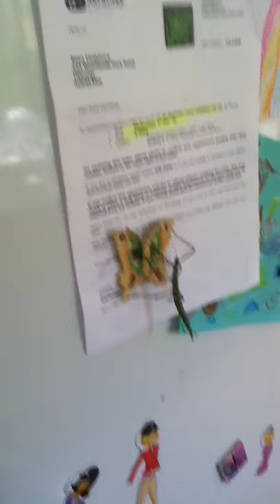Huge Stick Insect - scampers down fridge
I found this large female stick insect (Argosarchus spiniger?) hanging out with my Kombuncha in west Auckland New Zealand. She was released outside right after the video.